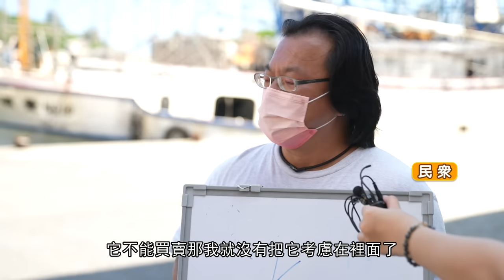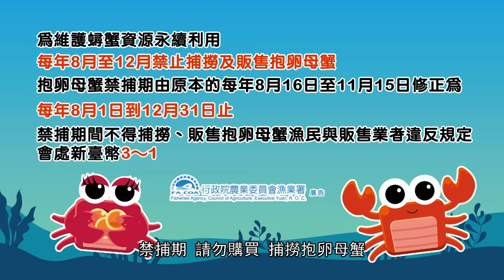螃蟹身價哩乾哉